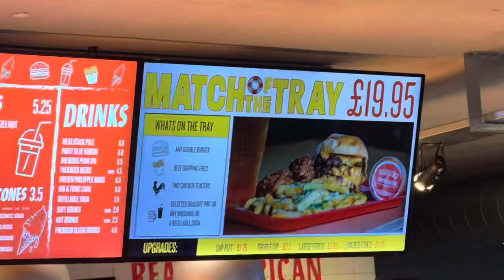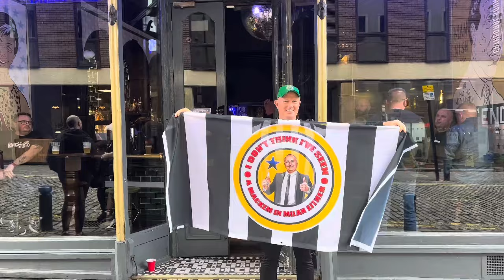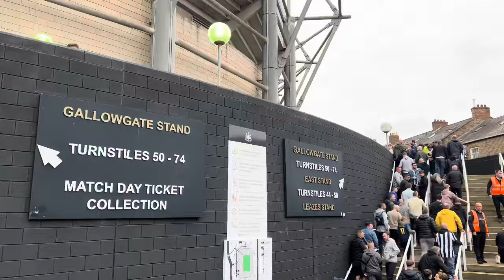Miguel Almiron WONDERSTRIKE Gives Toon ANOTHER Win! Newcastle 2-0 Burnley Matchday Vlog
Vote for me at the football content awards👇🏻

Follow us -